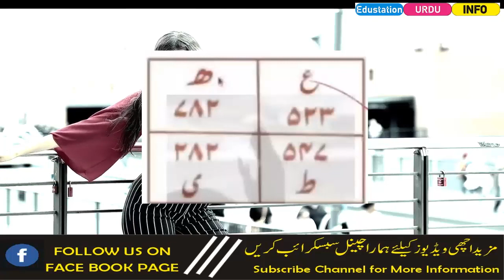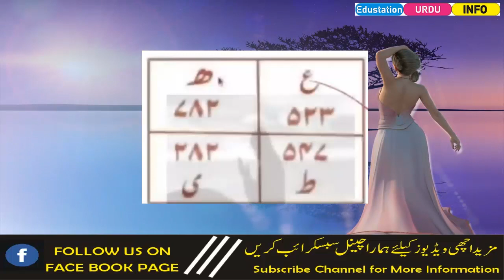Zalim Mehboob Ke Mohabbat Ka Zalim Aur Sakhat Tareen Amal Wazifa-Edustation Urdu Info